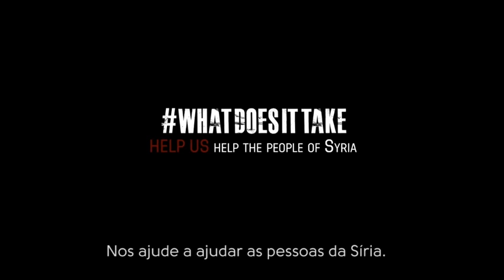O que é preciso para acabar com a guerra na Síria?